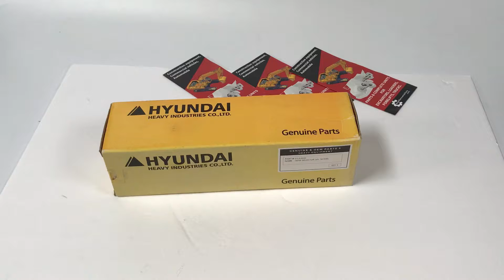HYUNDAI Wheel Loader 21L3-0022 GEAR ASSY SELECTOR